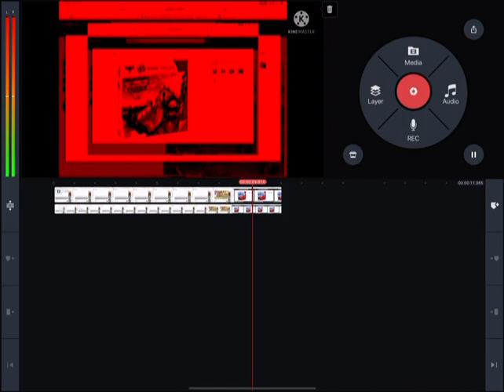Kidnapping Video In Red Zone